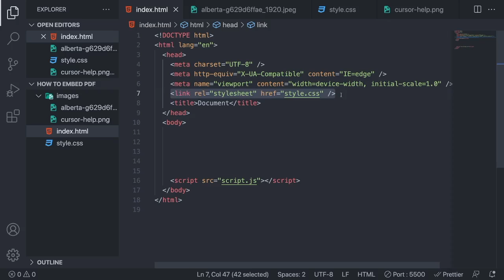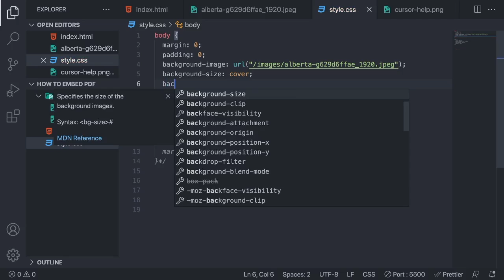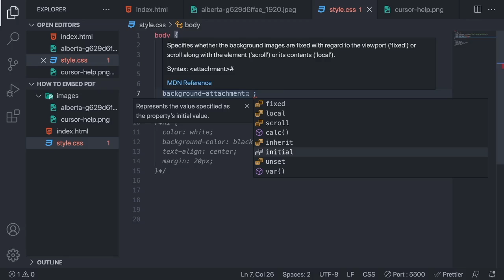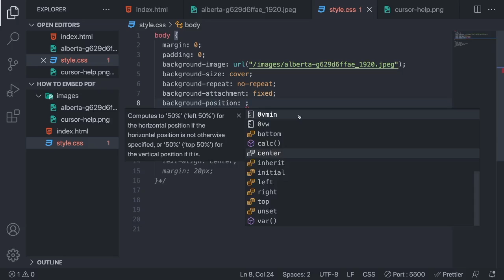How to Make Background Image Responsive in CSS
How to easliy make your background-image responsive using CSS.

In this tutorial I use the code editor Visual Studio Code, but you can use any other of your choice.